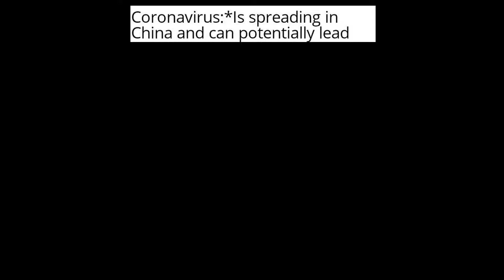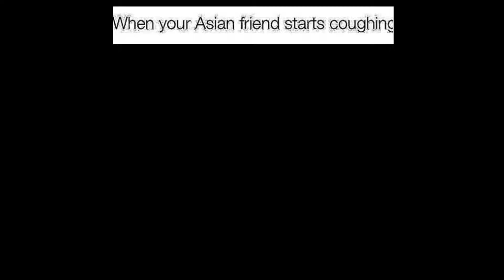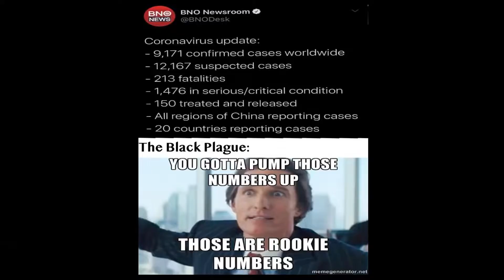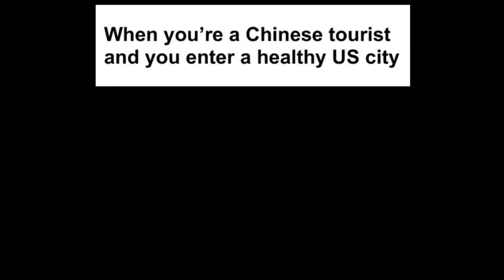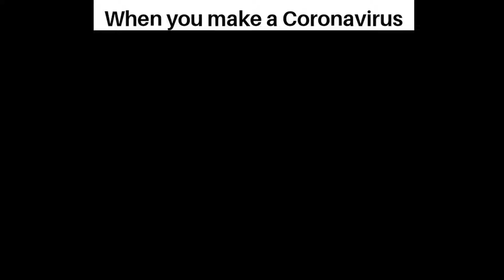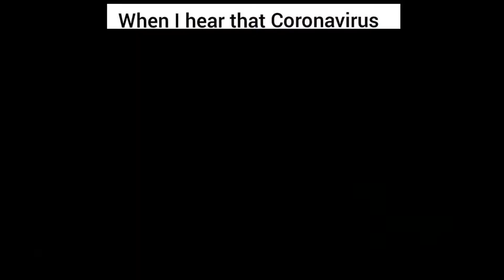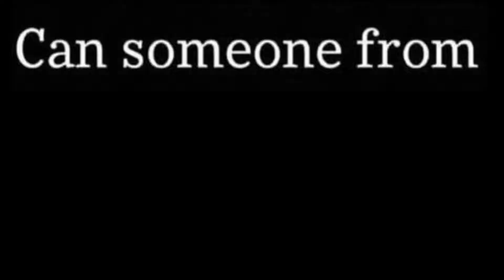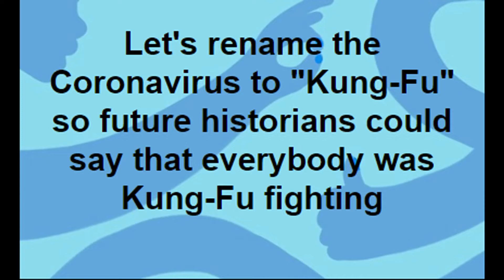Coronavirus Memes - Compilation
We hope you enjoy this video and every other video that will come after this.

 cgtn afp gdnpfpnewsworld cdc

Optimization (DO NOT READ): china,latest news,happening now,world news,coronavirus,virus,news,wuhan,health,what is the coronavirus,cdc,what is coronavirus,coronavirus symptoms,deadly virus in china,wuhan china,corona virus,wuhan virus,que es el coronavirus,cdc coronavirus,武汉 肺炎,china virus,coronavirus china,outbreak,wuhan coronavirus,novel coronavirus,china virus 2020,virus outbreak,wuhan virus outbreak,new coronavirus,virus china,cgtn,gdnpfpnewsworld,afp,infectious disease